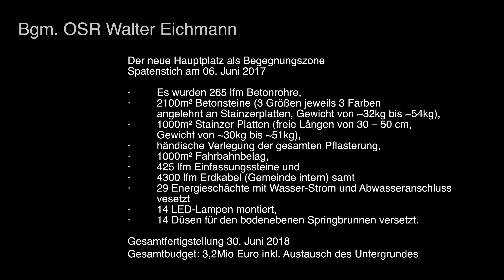Stainz Hauptplatz V4 4K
Fotoaufnahmen während der gesamten Umbauzeit (~ 6 Monate) des Stainzer Hauptplatzes.